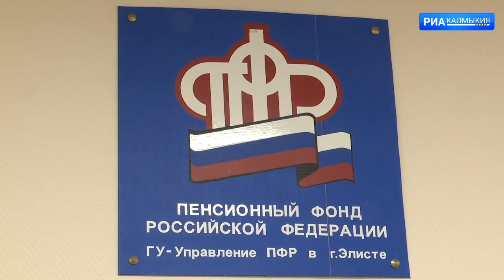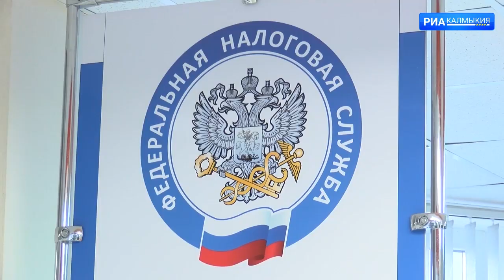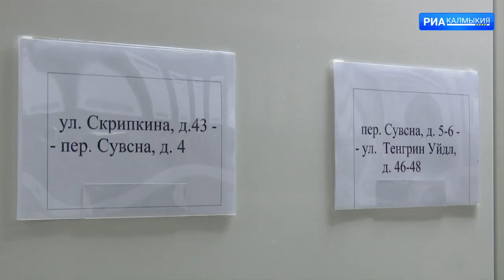ДЕНЬ РЕСПУБЛИКИ 22 12 2021 ДНЕВНОЙ ВЫПУСК